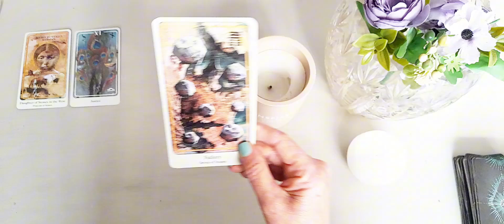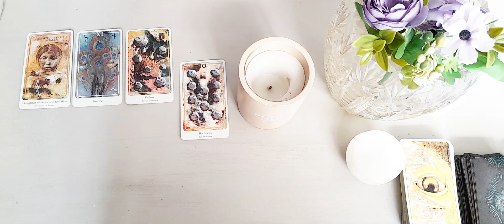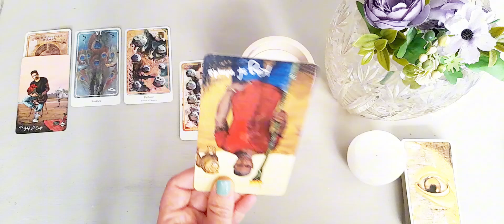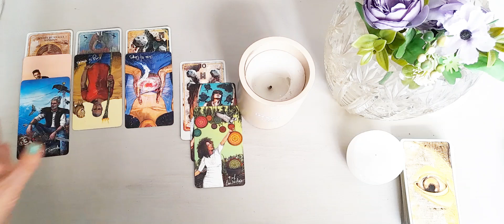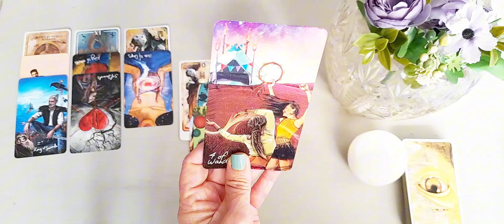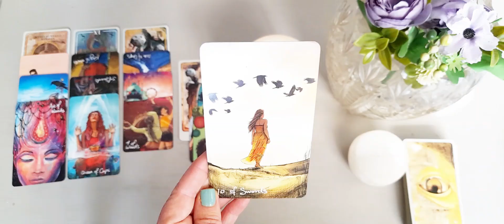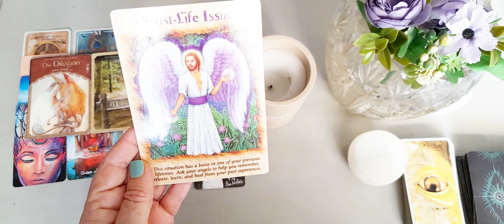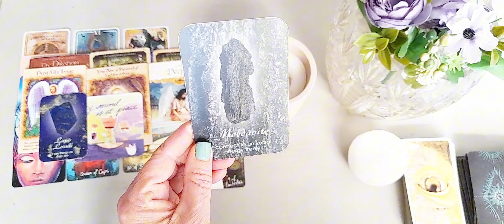CANCER ♋ THE DIFFICULT TIMES ARE OVER - GOOD NEWS IS COMING IN FOR YOU!! October 2024 Tarot Reading.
Cancer Tarot 🤍

This is a general reading for CANCER October 2024 | Intuitive tarot card reading.

🤍🤍 Thankyou 🤍🤍